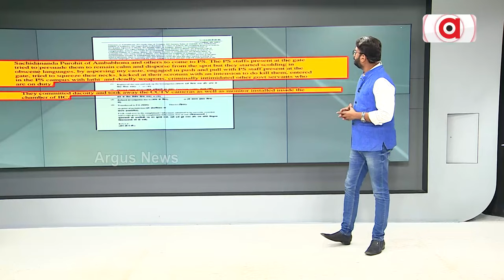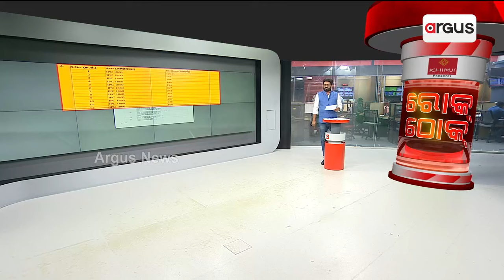ବିଜେଡିରେ ଅପରାଧୀ ସୁରକ୍ଷା ସଂଗମ || RokThok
ଆଇନ ତା ବାଟରେ ଯାଉଛି ବିଜେଡିର ଡାହା ମିଛ । ପୋଲିସ ଚୁପ୍, ବିଜେଡି ବି ନେଉନାହିଁ କାର୍ଯ୍ୟାନୁଷ୍ଠାନ ।